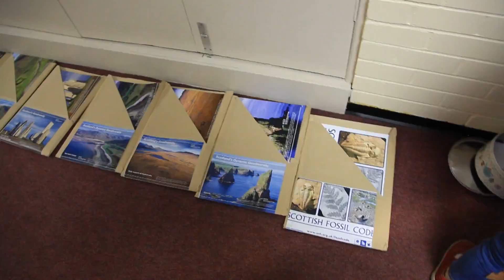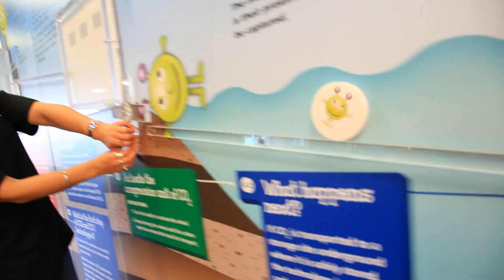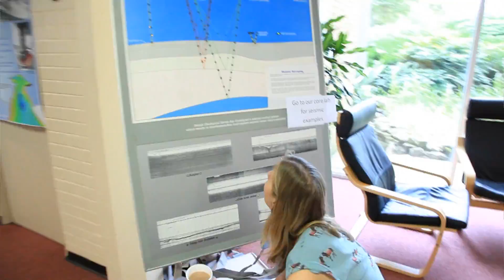BGS Edinburgh Open Day 2014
Staff of the British Geological Survey proudly demonstrate and explain their work to the public at the last Open Day to be held at the Murchison House office in Edinburgh.